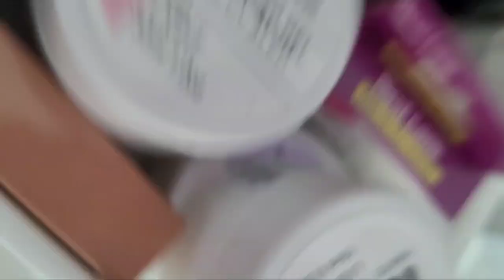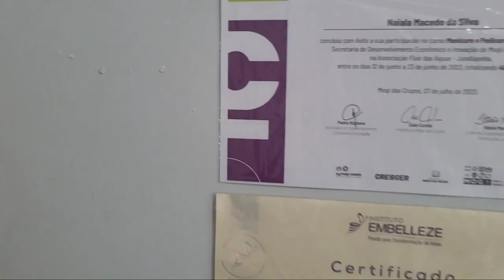ORGANIZANDO MINHA MESA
bate-papo/ muita poeira/ conquistas